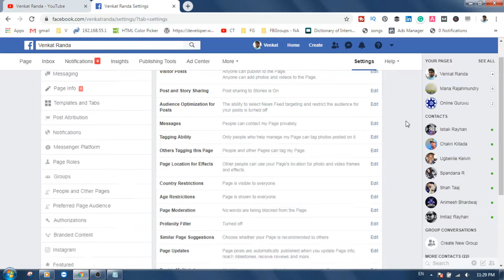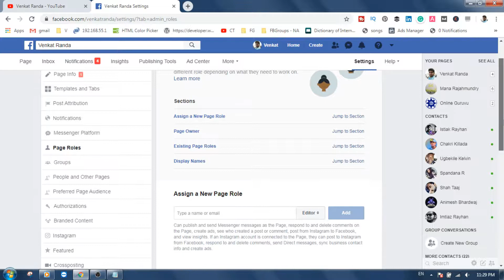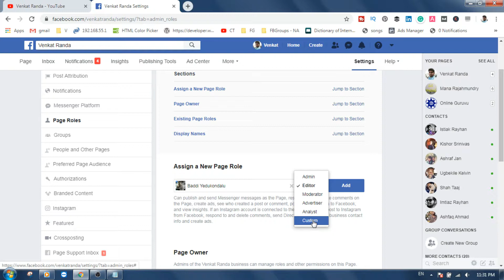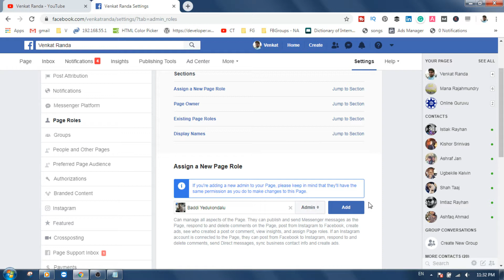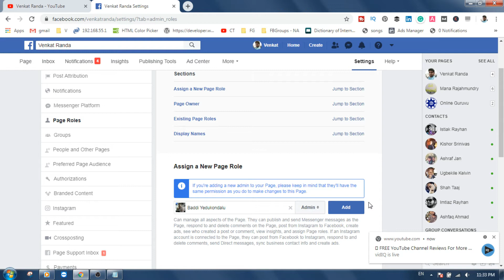How to Add Admin to Your Facebook Page Telugu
in this video you will learn how to add admin to your facebook page. this video explained in the telugu language.

2. This video and description contain promotion of my paid products and services.